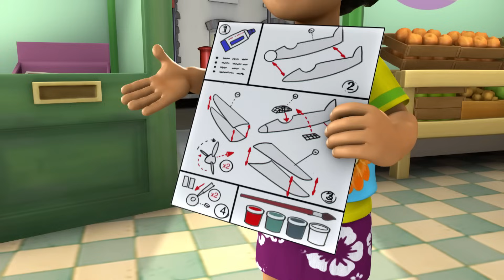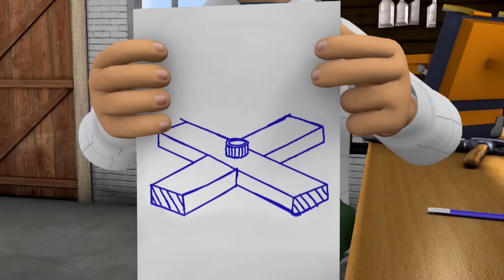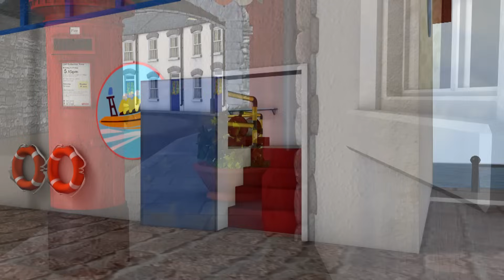Fire Alarm - 1 HOUR Adventure! 🚒 🔥 | Fireman Sam | Cartoons for Children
Fireman Sam New Episodes | Seeing Red - 1 HOUR Adventure!